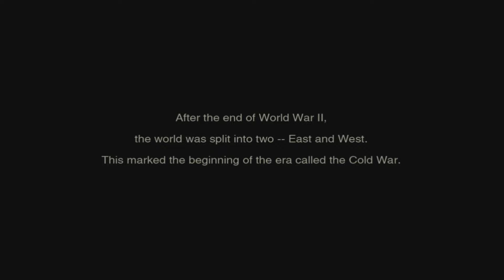Ep. 1 | MGS3 Ghost Run Playthrough (Euro-Extreme)| Ghost Operative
Commentary included. This was harrrrrrrdddd, but fun.